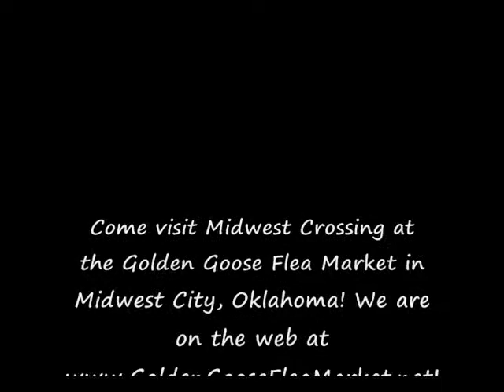Midwest Crossing - Boogie Woogie Choo Choo Train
Midwest Crossing is an attraction at the Golden Goose Flea Market led by a man set out to enjoy his hobby by showcasing his trains to the customers.  There are trains (even rare editions) available for sale!